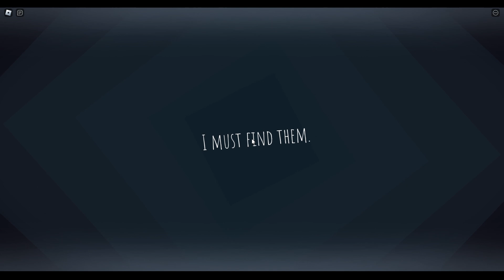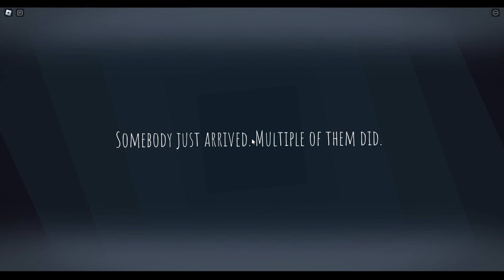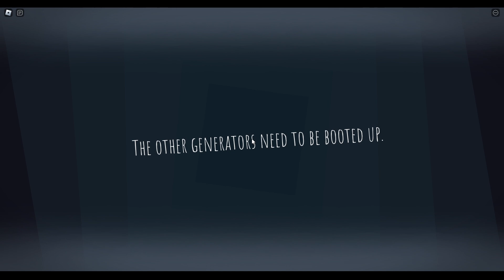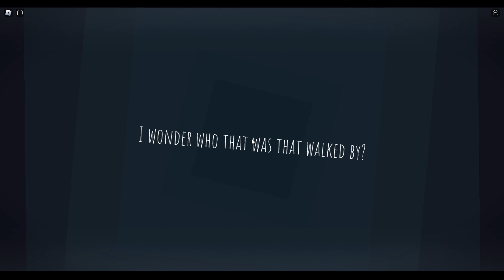โดนจับเข้าโรงบาลบ้า ! SCP ปริศนา? ไล่ตาม | The Intruder Roblox